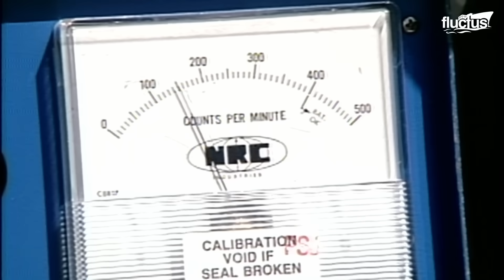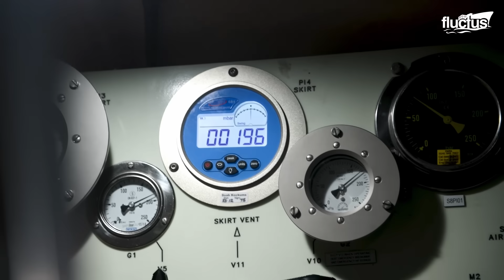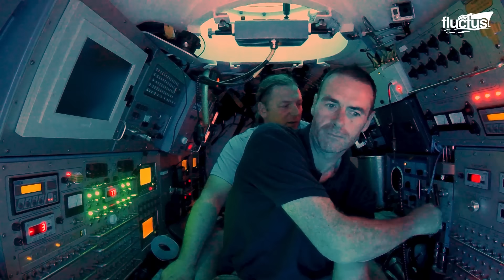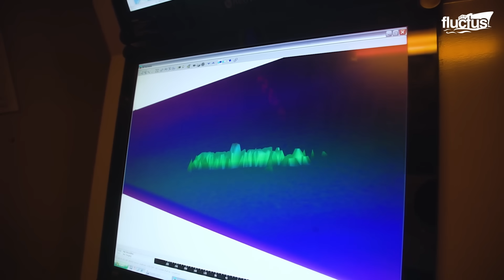What it Takes to Clean Gigantic Ship Propellers in the Middle of the Ocean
Welcome back to the Fluctus Channel, as we explore the intense and hazardous world of U.S. Navy and Coast Guard divers, who operate in extreme underwater conditions ranging from Arctic ice to radiation zones.